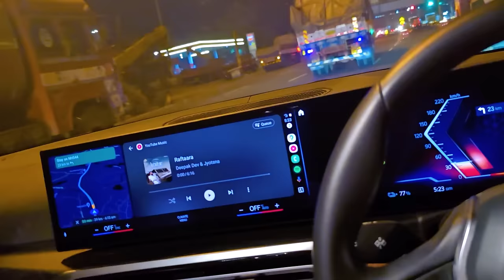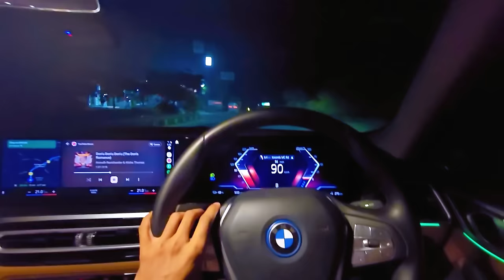Surprising my Sisters with a Flight Trip 😉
ഇങ്ങനെ ഒരു Twist അവർ പ്രതീക്ഷിച്ചു കാണില്ല Surprising my Sisters with a Flight Trip to Manali